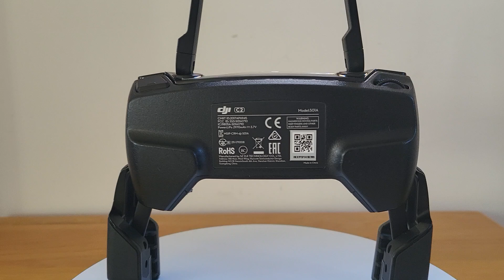DJI Mavic Air Controller - SO1A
I'm dabbling with videography that is around 60 seconds long without narration. Care to comment as I'm looking for constructive criticism for my efforts, or give a thumbs-up (or down). I'm using a Samsung Galaxy S21FE phone for eBay listings at 4K@30/60fps, or 1080p@30/60/240fps, with a 150MB file size limit.